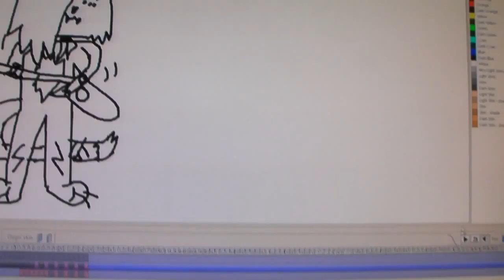i no its bad (fell like a monster)(not to be done!!)